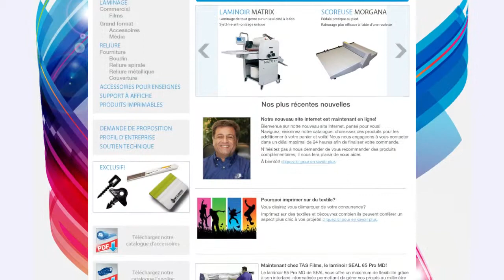TAS Films, le spécialiste de l'image!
Découvrez TAS Films, le spécialiste de l'image et votre partenaire pour toutes les nouveautés et solutions d'impression.